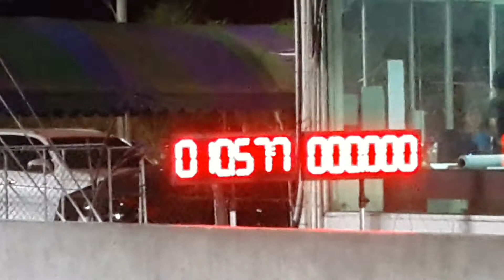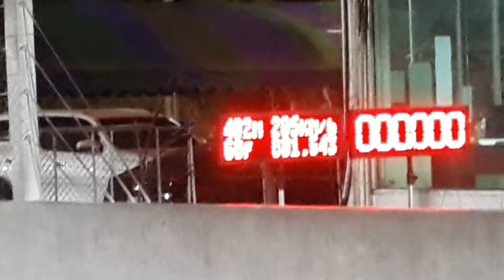รถบ้าน 2500cc. 402 m อู่ช่างพีเสนา 11.061 sec. 2020.